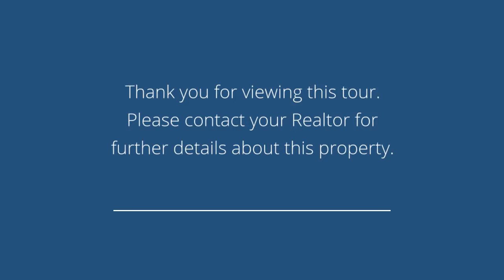105 Mezzine Drive Cresskill, NJ 07626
Presented by: Orly Chen